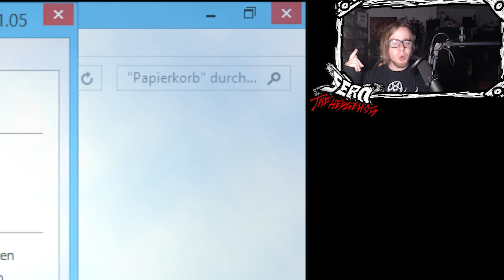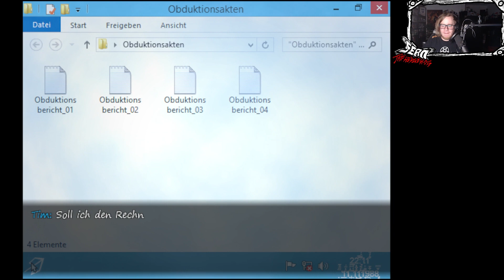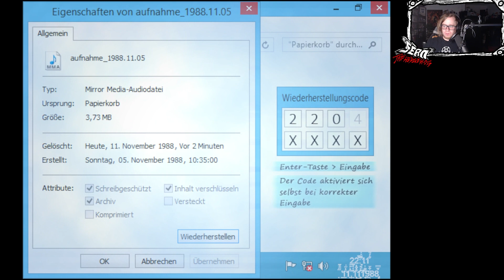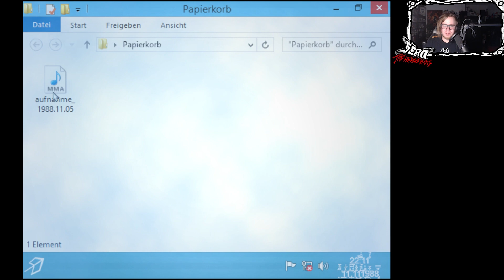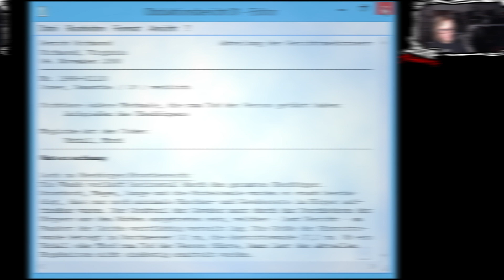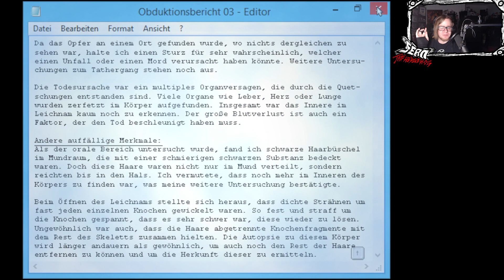LONELY - THE DESCENT | #004 Kopfzerbrechen Teil 02 | Let's Play | Gameplay | German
►► Hier könnte eine Entschuldigung für die Verspätung stehen!

►► Info:
Bei Lonely handelt es sich um ein RPG Maker VX Ace Game, welches dem Psycho-Horror Genre angehört. Das Spiel selbst ist seit 2014 in der Entwicklung und beruht stellenweise sogar auf wahren Ereignissen. Mehr hierzu findet man unter der verlinkten Website.

Kurzer Anreißer zur Story noch, welchen ich von der Website zitiere:
Als Tim so langsam bewusst wird, dass etwas nicht stimmt, versucht er aus dem Käfig der Einsamkeit zu entkommen und die Geheimnisse zu ergründen, die verantwortlich für die merkwürdigen Geschehnisse im Hause der Lloyds sind. Doch je weiter er voran schreitet, desto schlimmer und grausamer wird der Horror, dem er und sein Umfeld anheimfällt...